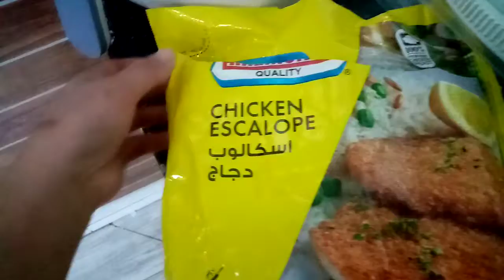Fry chicken scalope our dinner for today#shorts